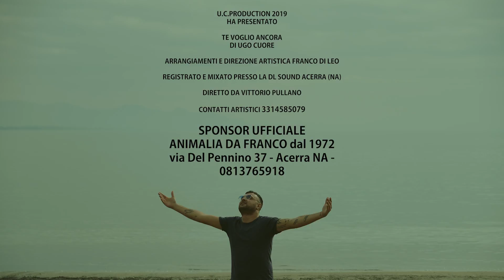UGO CUORE - TE VOGLIO ANCORA - (official video 2019)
Artista: Ugo Cuore
Brano: Te voglio ancora
Arrangiamenti: Franco Di Leo
Registrato e Mixato presso la DL Sound di Franco Di Leo Acerra (NA)
Diretto da Vittorio Pullano